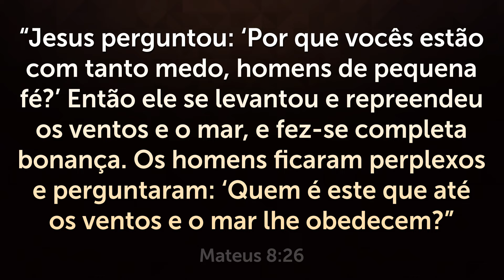DURMA EM 3 MINUTOS OUVINDO ESSA ORAÇÃO COM MÚSICA PARA DORMIR BEM - Adeus Insônia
Você quer dormir rápido e ter uma boa noite de sono? Ouça essa oração com música para dormir bem e diga: Adeus Insônia !